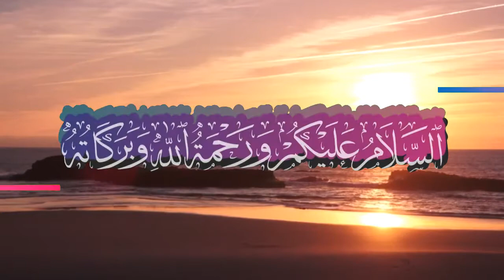VOC sangat berambisi, sampai perang makassar pecah !! | 5 KERAJAAN ISLAM DI NUSANTARA (PART 3)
Islam merupakan agama yang sudah berhasil memasuki berbagai wilayah di seluruh penjuru dunia, termasuk Indonesia yang saat itu masih bernama Nusantara. Pada Detik-detik masuk dan berkembangnya Islam di Nusantara, wilayah ini masih banyak berdiri kerajaan di dalamnya. Hingga akhirnya, ketika Islam berkembang, lahirnya kerajaan Islam di berbagai wilayah pula.
Sejarah Indonesia tak bisa dilepaskan dari agama Islam. Ada beberapa kerajaan Islam yang pernah berjaya di Indonesia. Kerajaan Islam di Indonesia mulai ada sejak abad 13 hingga 15 masehi. Munculnya kerajaan Islam dikarenakan baiknya hubungan perdagangan antara Indonesia dengan negara di Timur Tengah dan beberapa negara lainnya.

Kepoin Islam Official menyajikan informasi keagaman baik dari segi dalil keislaman maupun sejarah. Video disini hanyalah sebagai referensi berbagai riset dan pengumpulan data berupa foto dan video dari berbagai sumber yang dikemas dalam bentuk video yg mudah dipahami. Kepoin Islam Yuk…!!!